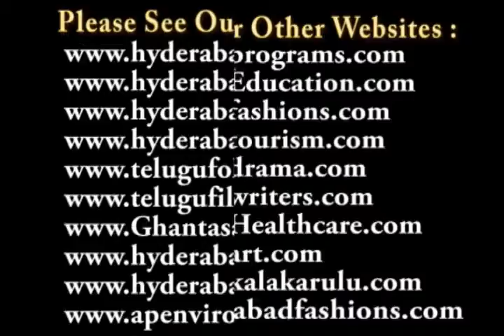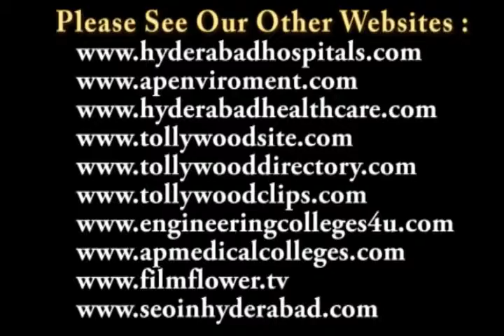26th Hyderabad Book Fair at Necklace Road, People's Plaza Speech Video 1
నెక్లెస్ రోడ్ పీపుల్స్ ప్లాజాలో 15 నుండి 25 డిసెంబర్ 2011 వరకు జరగనున్న 26వ హైదరాబాద్ బుక్ ఫెయిర్

హైదరాబాద్ బుక్ ఫెయిర్ సొసైటీ ఆధ్వర్యంలో 26 వ హైదరాబాద్ బుక్ ఫెయిర్ ను నెక్లెస్ రోడ్డులోని పీపుల్స్
ప్లాజాలో 15 నుండి 25 డిసెంబర్ 2011 వరకు నిర్వహించనున్నారు.

రాష్ట్ర మంత్రులు శ్రీధర్ బాబు, డొక్కా మాణిక్యవరప్రసాద్, ఎమ్మెల్సీ చుక్కా రామయ్యలు  చే ప్రారంభించనున్న ఈ బుక్ ఫెయిర్ లో ప్రతీరోజు ప్రత్యేక కార్యక్రమాలు, చిన్నారులకు వివిధ రకాల పోటీలు, తెలుగు సాహిత్యాన్ని అభివృద్ధి చేసిన ప్రముఖుల ఫోటో ఎగ్జిబిషన్ , పుస్తక ప్రియుల పాదయాత్ర, జాతీయ, అంతర్జాతీయ సంస్థల స్టాల్స్ కొలువుతీరుతాయి.